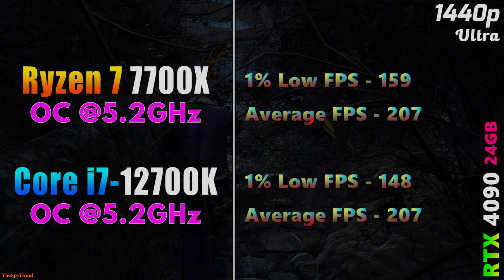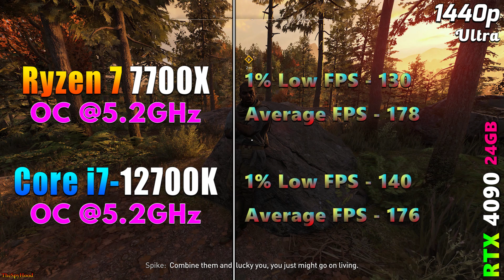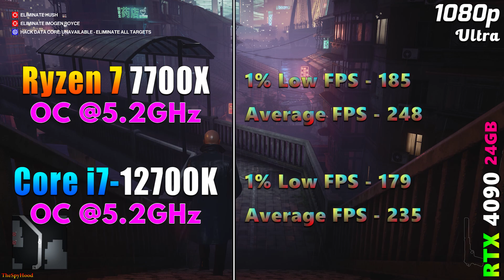Ryzen 7 7700X OC @5.2GHz vs Core i7 12700K OC @5.2GHz | PC Gameplay Tested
Ryzen 7 7700X OC @5.2GHz vs Core i7 12700K OC @5.2GHz | PC Gameplay Tested in 1080p and 1440p

System Specs :
CPU 1 : AMD Ryzen 7 7700X @Overclock (Asus ROG Crosshair X670E HERO)
CPU 2 : Intel Core i7-12700K @Overclock (Asus ROG Strix Z790-E Gaming WIFI)
GPU : NVIDIA GeForce RTX 4090 24GB
CPU Cooler : MSI MAG Coreliquid C360 AIO Liquid Cooler
PSU : Asus ROG Thor Platinum II 1200W
RAM : 4*16GB DDR5 6000MHz